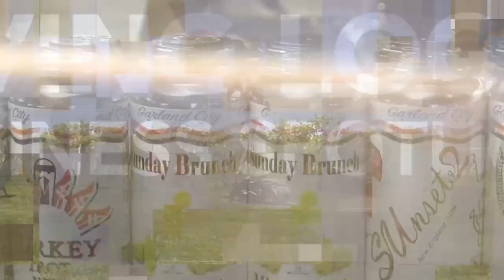Living Local Business Spotlight: Clayton Opera House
In this Living Local Business Spotlight, Delaney Keppner sits down with Julie Garnsey from Clayton Opera House to highlight entertainment plans for the year and the beautiful space available for various events.